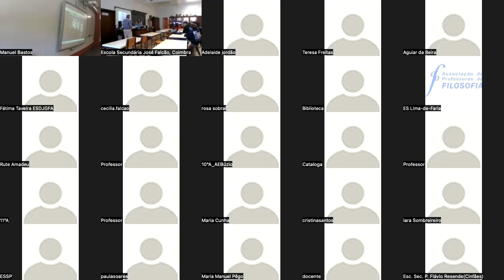Encontro em linha com o escritor João Tordo | 5 de maio | Clube de Leitura nas Escolas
O livro selecionado para esta sessão é A Mulher que Correu Atrás do Vento, editado pela Companhia das Letras, e presente no catálogo do PNL2027.
As escolas já integradas no projeto CLE terão prioridade nesta inscrição, mas asseguraremos a participação de outras escolas até ao limite de 300 participantes/ligações.